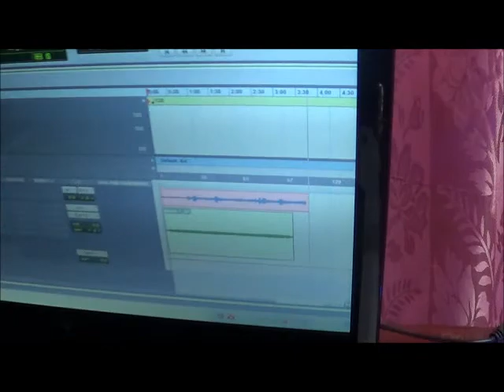mannan baul, valuka, mymensingh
bangla song, bangla folk,bangladesh